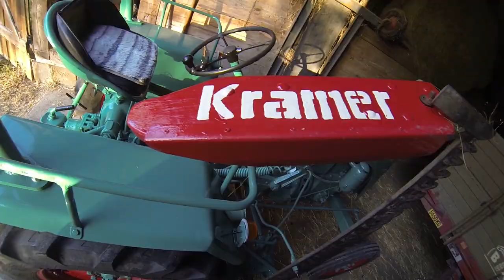FarmVlog vom "gla Gartenthoma" #189 Zwischen den Jahren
Heute:

Ein bisschen Arbeit gibts 2019 noch;-)

Kanalinfo